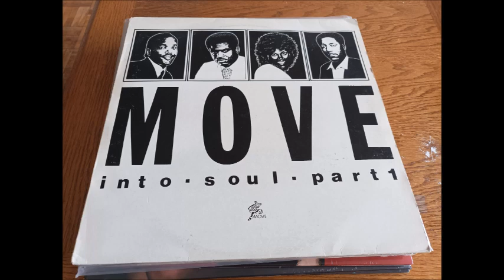JOEY DEES - SEXY LADY Move REC 85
Funk Music Compilation MOVE INTO SOUL Part 1  Bonne écoute !